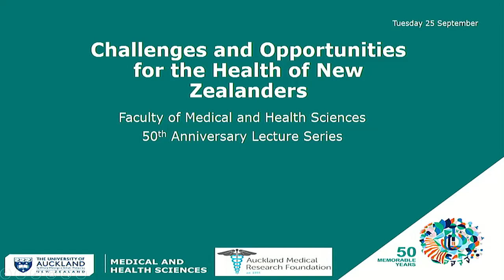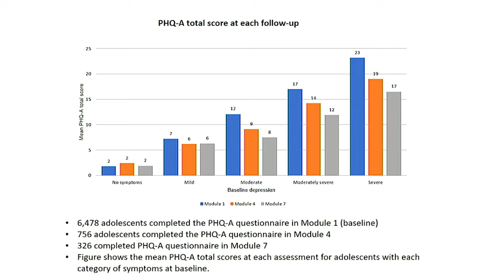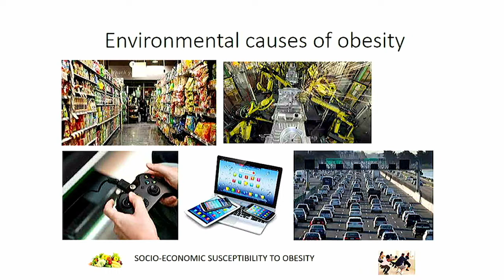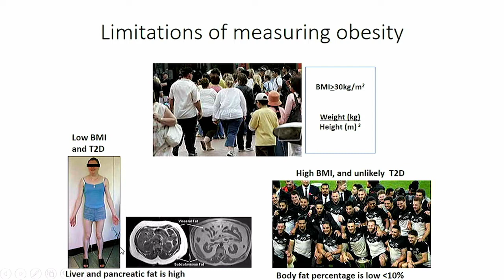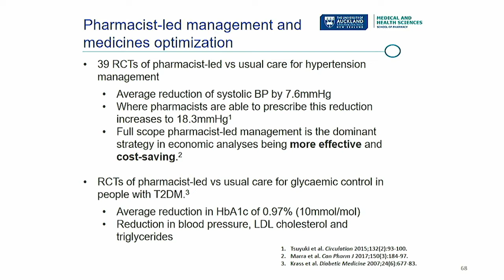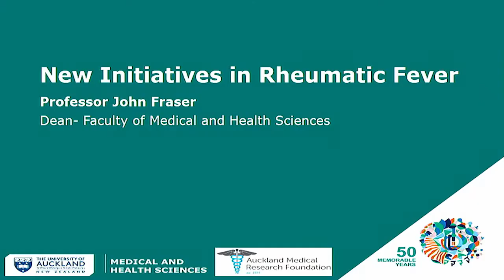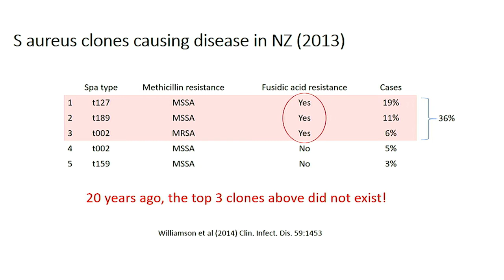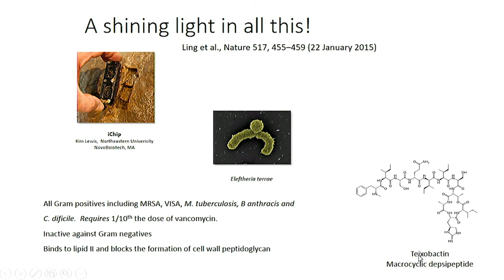50th Anniversary Lecture: Challenges and Opportunities for the Health of New Zealanders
The final lecture in the Faculty of Medical and Health Sciences’ 50th Anniversary Lecture Series considered some of the major problems and opportunities facing New Zealand Health.

Speakers:
Professor Sally Merry – ‘The promise and challenge of technology in improving mental health’
Associate Professor Rinki Murphy - ‘Diabetes and obesity: when one size does not fit all’
Associate Professor Jeff Harrison – ‘People not potions: the re-professionalisation of pharmacy’
Professor John Fraser – ‘New initiatives in fighting superbugs’